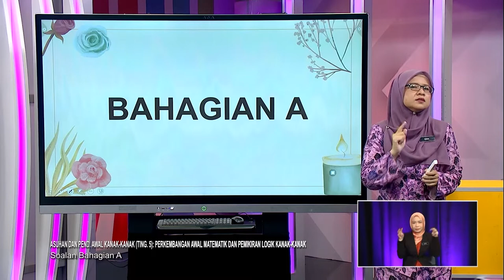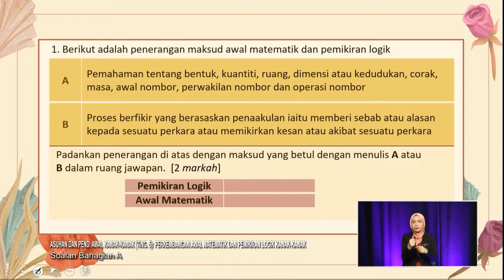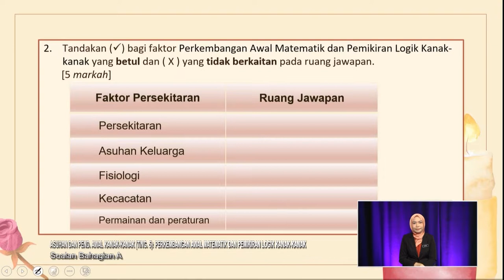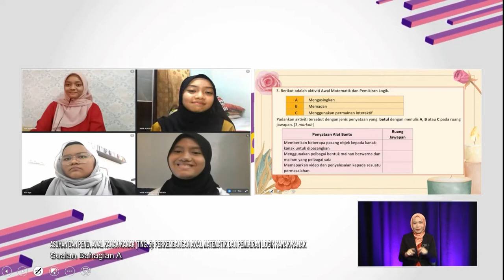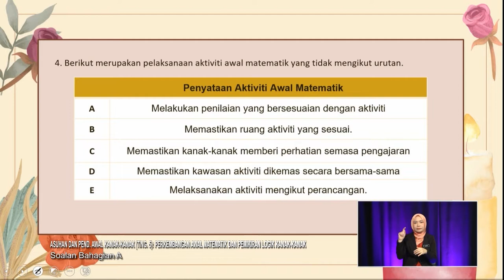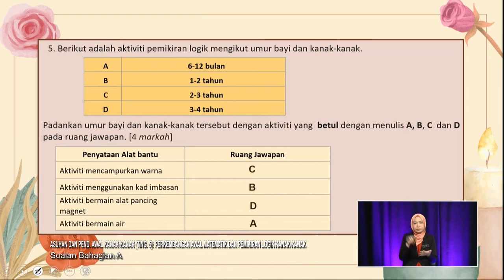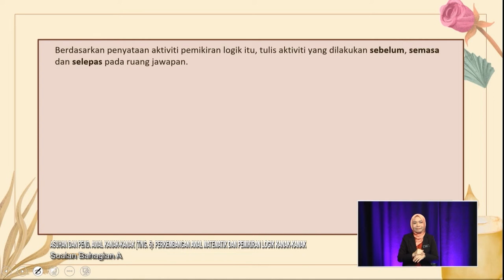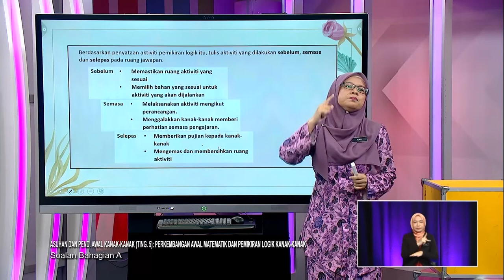Sukses SPM (2022) - Klip | Asuhan & Pendidikan Awal Kanak-Kanak (Ting 5) - Soalan Bahagian A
Episod ini merupakan perkongsian ilmu pengetahuan dan teknik menjawab bentuk-bentuk soalan bagi mata pelajaran Asuhan & Pendidikan Awal Kanak-Kanak (Ting 5) - Perkembangan Awal Matematik dan Pemikiran Logik Kanak-Kanak

Guru: Idah Mahat